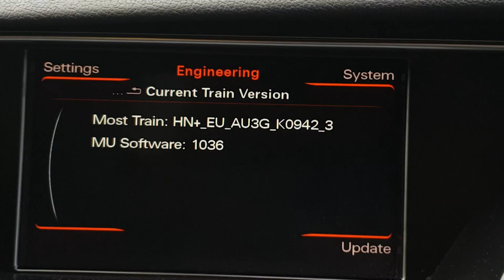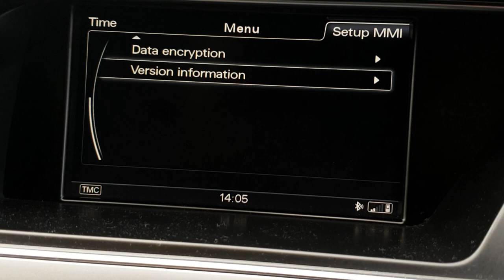MMI 3G - How to get into Engineering menu - How to check current firmware and maps version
Hello everyone,
On this video i will show you how to get into engineering menu on MMI 3G and how to check your current maps and firmware version.